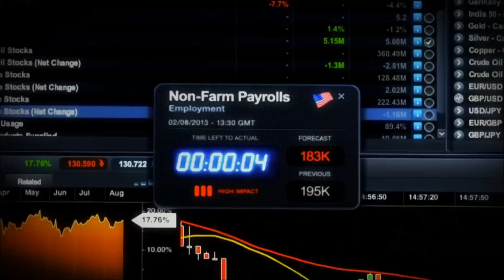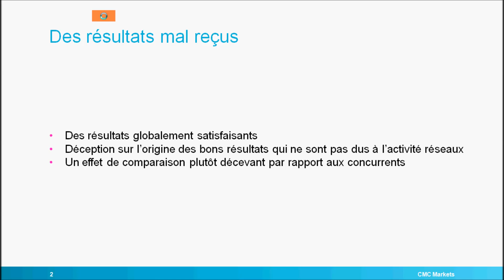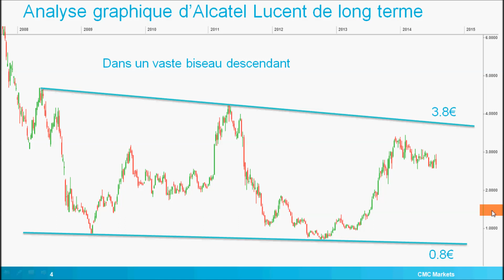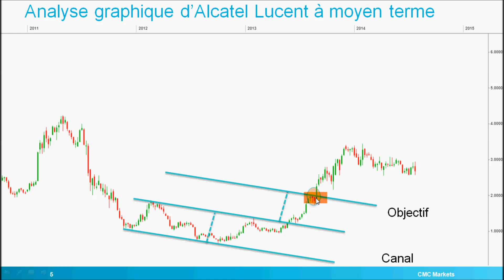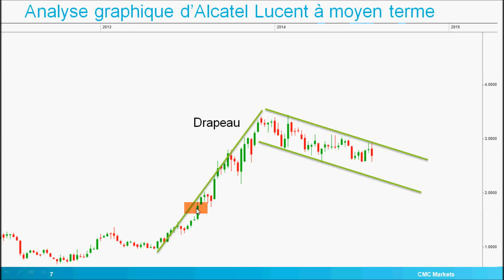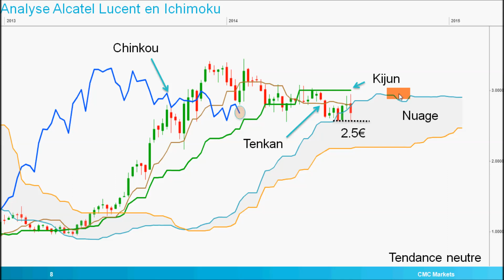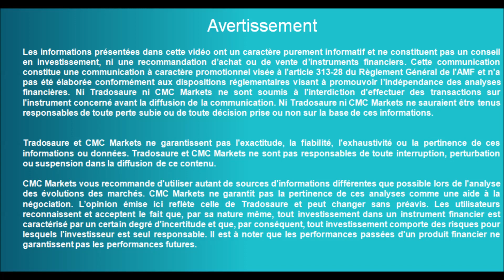Analyse technique ALcatel Lucent par Tradosaure pour CMC Markets [31/07/2014]